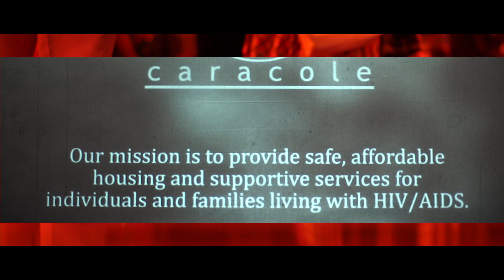Party in Plaid- Recap Video